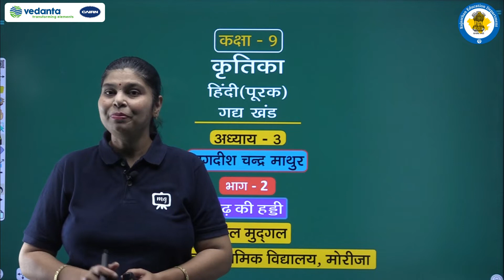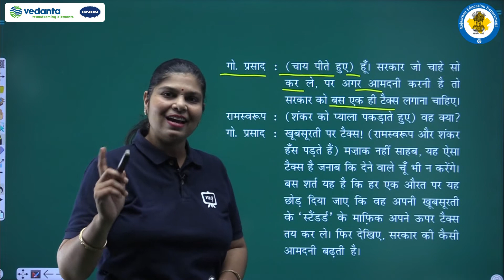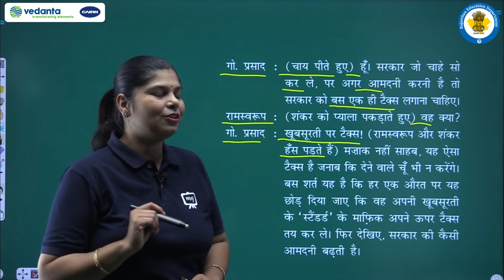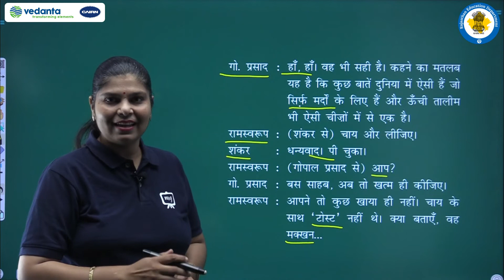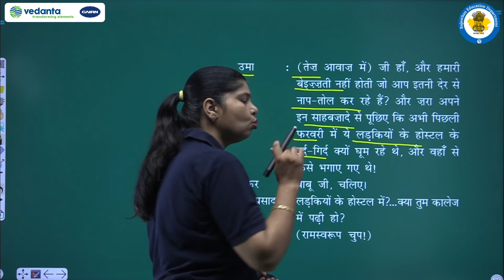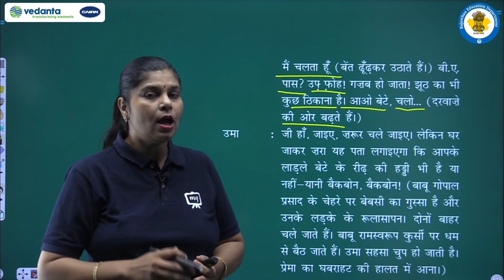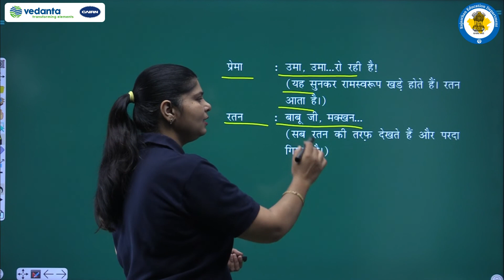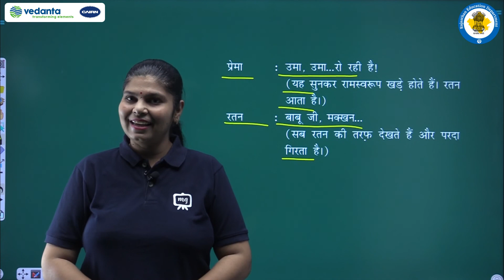NCERT | CBSE | RBSE | Class-9 | हिंदी कृतिका | जगदीश चंद्र माथुर | भाग -2